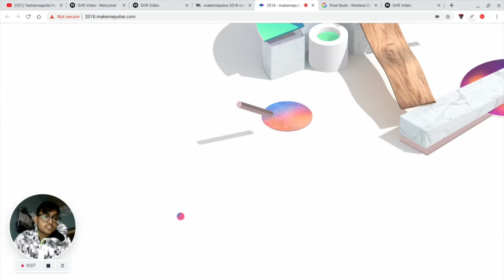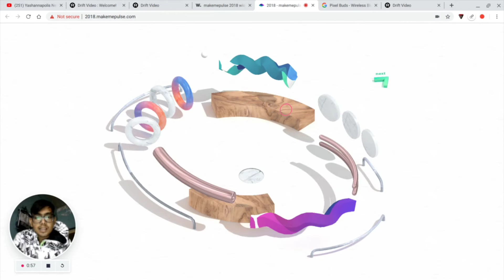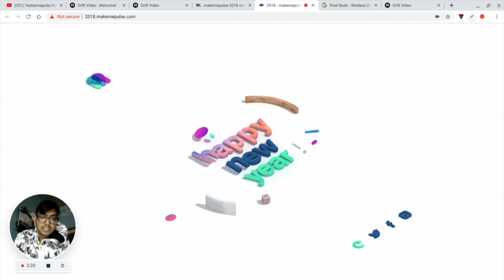Happy New Year l Best 3d Website Ep 2 l Yashpateltm l Animated Website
digital marketing agency in ahmedabad
internet marketing company ahmedabad
social media marketing agency in ahmedabad
best seo company in ahmedabad
Digital Marketing Services
digital marketing company in ahmedabad
digital marketing services in india
digital marketing agency in india
best digital marketing company in ahmedabad
Social Media Services
social media marketing services agency
best social media marketing services
top social media marketing agencies in india
SEO Services
best seo services in india
seo service provider company
best seo services company
PPC Services
google adwords service provider india
best ppc expert in india
Best PPC Advertising Service India
ppc agency in Ahmedabad
Video Marketing Services
affordable video marketing services
Video Marketing Agency in India
Video marketing company in Ahmedabad
Wordpress Development
Wordpress Development Agency in India
Affordable Wordpress development Services
Custom Wordpress Web Development Services
Wordpress Development Company in Ahmedabad
Web Development
website development company in Ahmedabad
website development agency in India
best web development services in India
Custom Web Devlopment services in India  Web Designing
web designing agency in India
web desiging company in Ahmedabad
Responsive website design services in Ahmedabad
Local SEO
affordable local seo services
local seo agency Ahmedabad
local search engine marketing company
local seo service provider
local seo services india
local seo services near me
seo services for local business